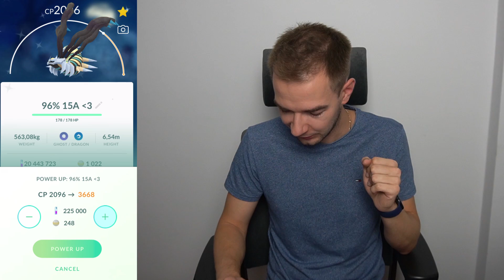2 x Lucky trade we Wrocławiu! Usuwamy Shiny Lucky Legendy?! Maksowanie Shiny! Pokemon Go